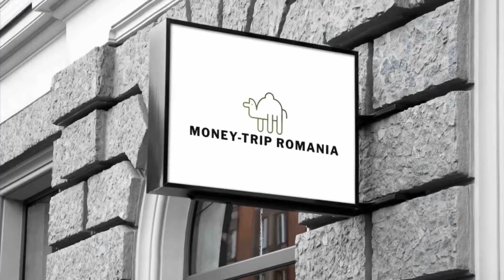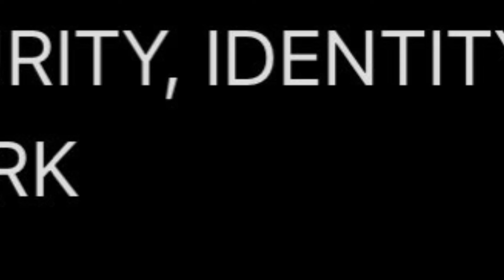MT Crypto wodl - Binance answers $30,000 in BUSD Token Vouchers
⏰: Activity Period: 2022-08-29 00:00 (UTC) to 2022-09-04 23:59 (UTC)